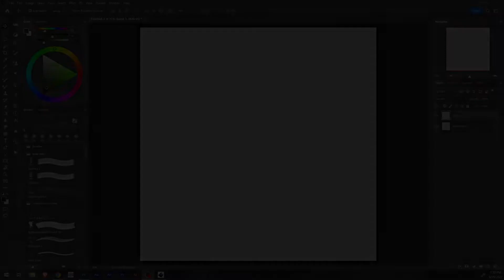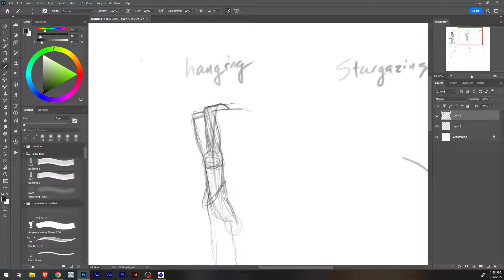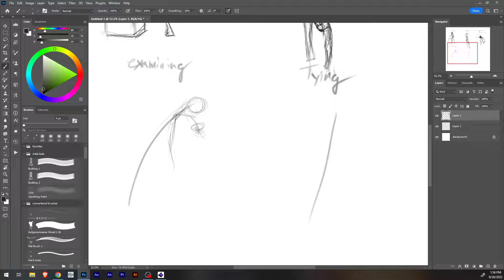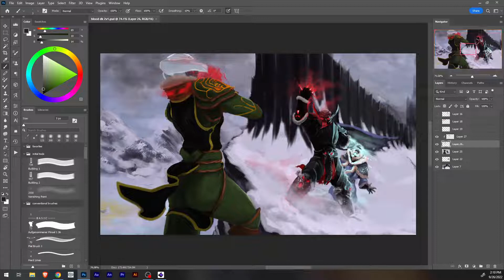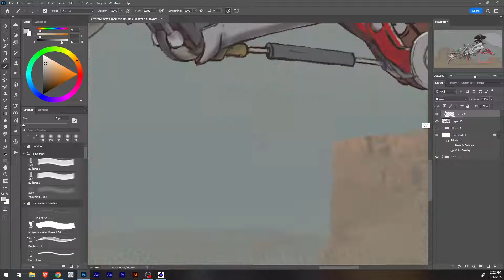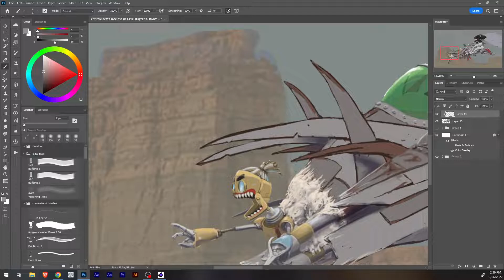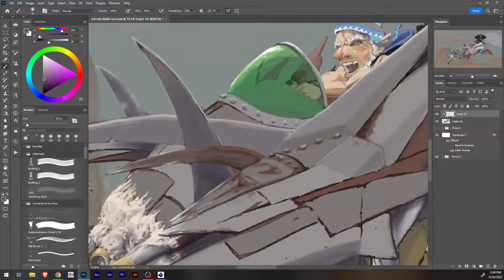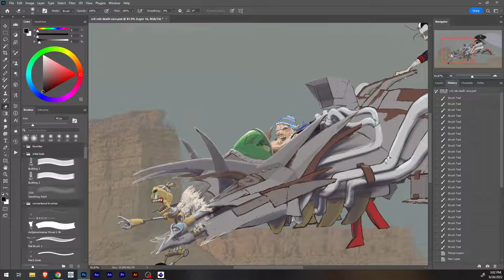Grinding with Borgman Ep 24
More timed poses! More work on the fanart. More talking about nothing. Enjoy the tunes and come grind with us.